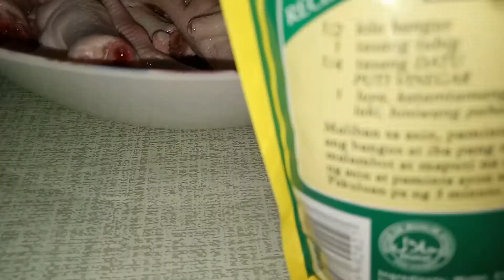Adobong paa ng manok (Adidas)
Sa nagtitipid at naghahanap ng swak sa budget para sa pamilya. ito ay simpleng pagluluto pero masarap at malinamnam.